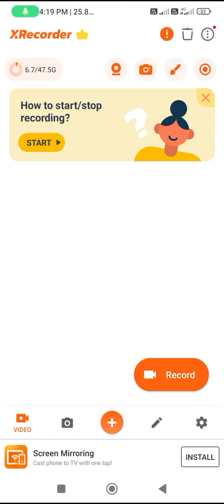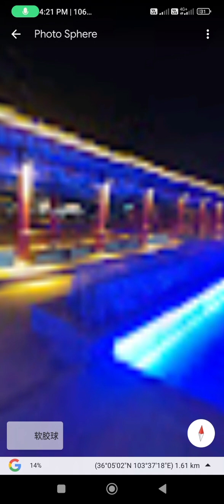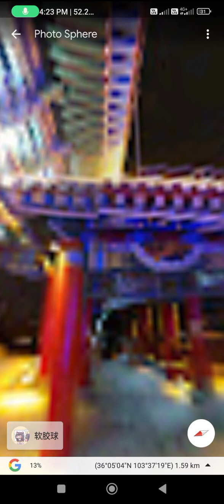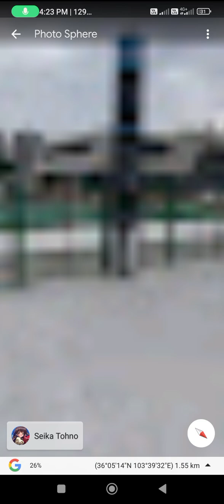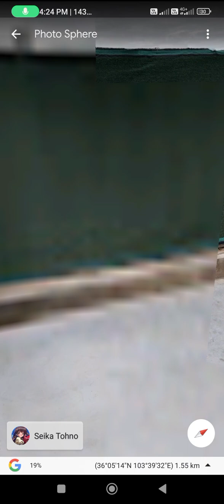Google maps online hai kya baat kya hai good morning sir you and your beloved son is in the evening